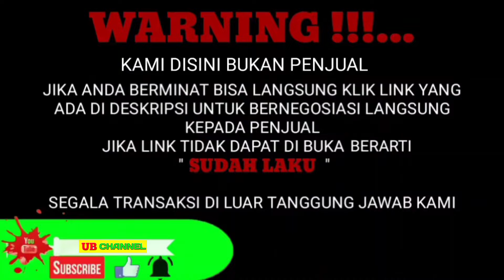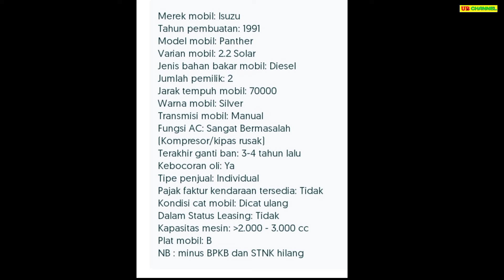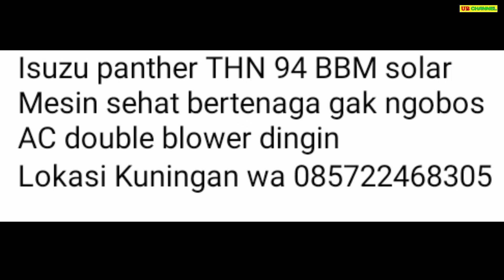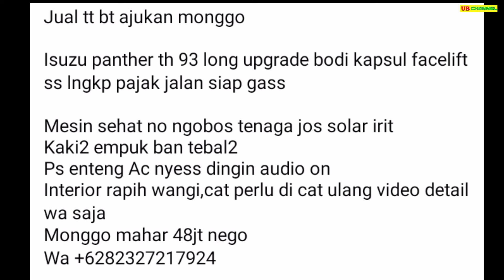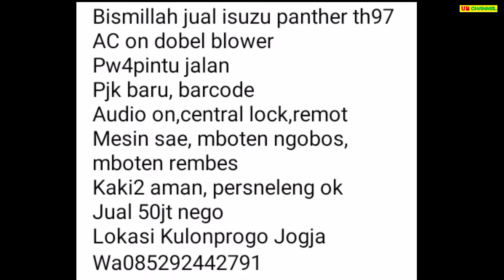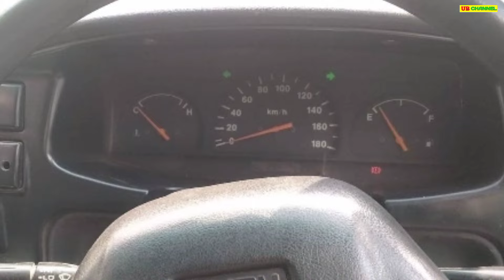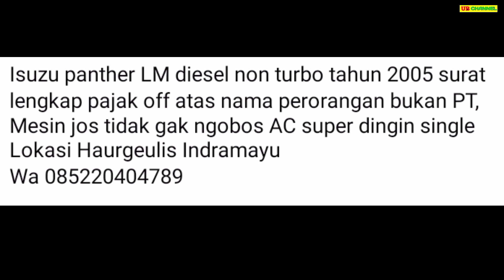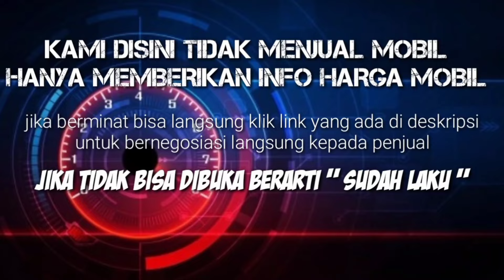HARGA MOBIL ISUZU PANTHER BEKAS HANYA 15 JUTA MASIH BISA NEGO MURAH BANGET SIAPA CEPAT DIA DAPAT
7 ISUZU PANTHER BEKAS MURAH HARGA MULAI 15 JUTA

AWAS PENIPUAN !!!...

15

37

48

50

66

85

100

Terima Kasih..